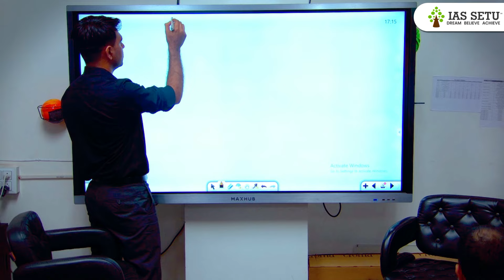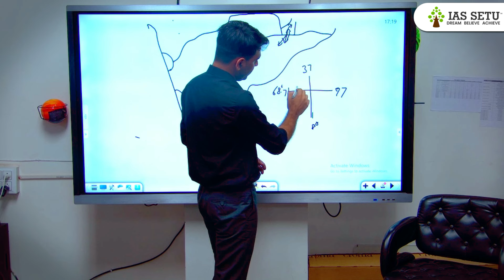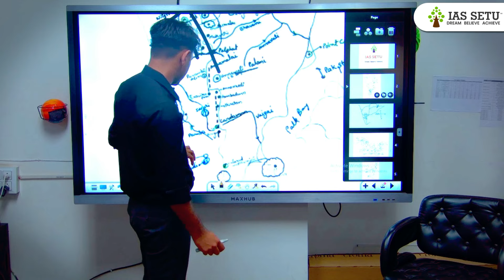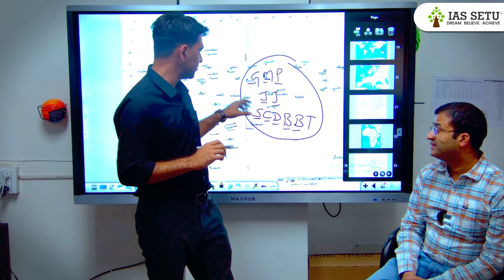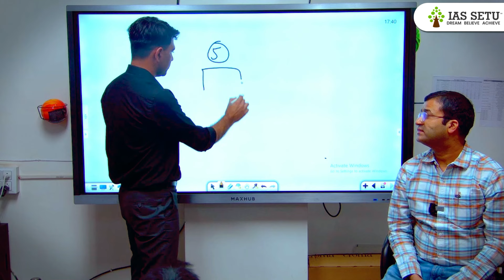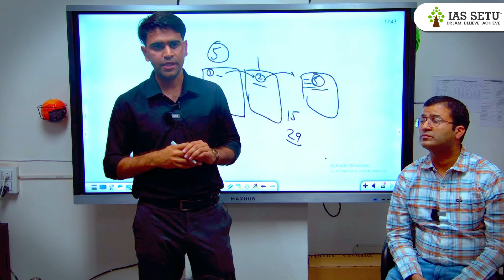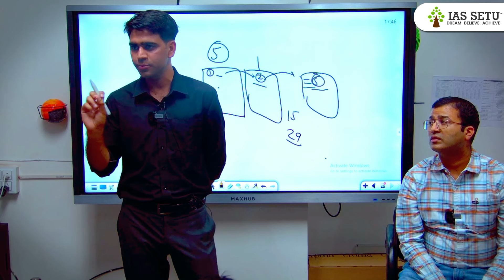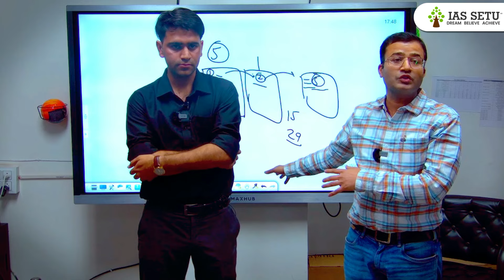Interaction Session with UPSC CSE 2023 Topper Ashish Bishnoi (AIR 652) | Toppers Talk | IASSETU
Meet UPSC CSE 2023 Topper: Ashish Bishnoi | All India Rank 652"

Join us for an insightful interaction session with Ashish Bishnoi, who secured an impressive All India Rank (AIR) 652 in the UPSC Civil Services Examination 2023. In this exclusive Toppers Talk hosted by IASSETU, Ashish shares his journey, strategies, and valuable tips for aspirants aiming to crack one of the toughest exams in the country.

Get ready to dive into the mind of a successful UPSC aspirant as Ashish discusses his preparation methods, time management techniques, and the challenges he overcame on his path to success. Whether you're an aspirant gearing up for the next exam cycle or simply seeking inspiration, this session promises to be both enlightening and motivating.

Don't miss this chance to glean insights from Ashish Bishnoi's journey and gain valuable guidance to help you on your own UPSC CSE journey. Tune in to IASSETU and embark on your quest for success in the Civil Services Examination.

Checkout the CSAT Iconic Test Series for UPSC 2024 BATCH - 4

Check out the mobile app of IASSETU and learn on the go

csat by amit sir
best institute for cast
best institute for upsc
csat best fuclty
ias setu institute in delhi
ias setu csat
amit garg csat
csat by amit garg
upsc topper talk
upsc cse 2023 result
top ranker of upsc
result 2023
topperstalk
topper talk
topper's talk
upsc topper 2023
upsc cse toppers
ias setu resulte